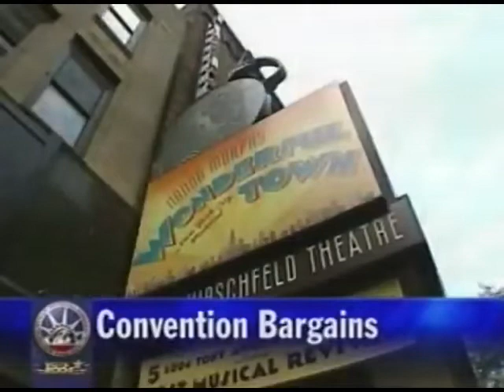WABC Eyewitness News Opening (August 24, 2004)